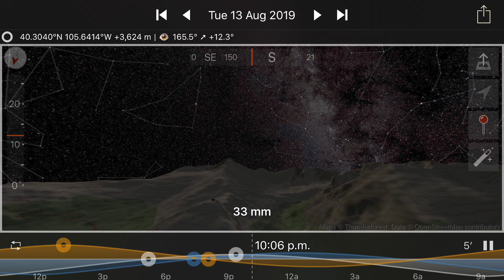The Photographer's Ephemeris 3D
A preview of The Photographer's Ephemeris 3D, a new iOS app for landscape photographer's.

3D Sun, Moon and Night Photography Planning For Outdoor Photographers.

The Photographer's Ephemeris 3D (TPE 3D) is a unique natural light visualization tool for outdoor and landscape photographers shooting in varied terrain. It's a 3D map-centric Sun, Moon and Milky Way calculator: see how the light will fall on the land, day or night, for any location on earth.

Watch a sunrise from the future in a rich simulation of sunlight, moonlight and starlight set against the actual topography of your planned shooting location.

Need to see when the arch of the Milky Way will rise between two mountain peaks? Need to see what time in the afternoon the valley will lose direct light in September?

Watch the light unfold under clear skies hours, days, weeks or years before you're actually there in person.

Key features includes:
- 3D topographic maps with simple navigation options
- Sun, moon and galactic centre continuous timeline showing key rise, set and transit events
- Full search capability to find your location (or enter decimal or DMS coordinates directly)
- Automated playback to watch a realtime or faster-than-realtime simulation of the light
- Flying mode for quick movement around a scene
- Enhanced mode for maximum topography and shadow detail
- Symbolic represetation of the Milky Way in Flying mode
- High resolution Milky Way and stars in Enhanced mode
- Direct elevation control for the 3D model camera
- Camera pitch and bearing indicators
- Moon phases are rendered accurately in the 3D scene
- Zoom in/out to equivalent 35mm focal length in enhanced mode
- Daily and annual events lists
- Shared location database with TPE
- Navigation and Artificial Highlights lighting modes
- Support for multiple map pins
- User settings for controlling scene complexity

If you like to plan your natural light photography to capture the photo opportunities others miss, TPE 3D is a must-have tool!

Note:
- This app is CPU and graphics intensive: modern device models provide the best user experience and highest resolution data
- Not recommended for users who only shoot in flat terrain
- Satellite maps are not included
- Building are not shown in 3D
- Max elevation data resolution is 1 arcsecond (approximately 30m/33yards)
- Requires an internet connection
- Does not currently provide simulation of lighting during solar and lunar eclipses
- Topographic data is available only between 83°N and 83°S: data may contain artifacts and errors
- Availability of map types is subject to change, due to 3rd party map service availability, terms or conditions

Credits: Jim Trainor (voice artist)